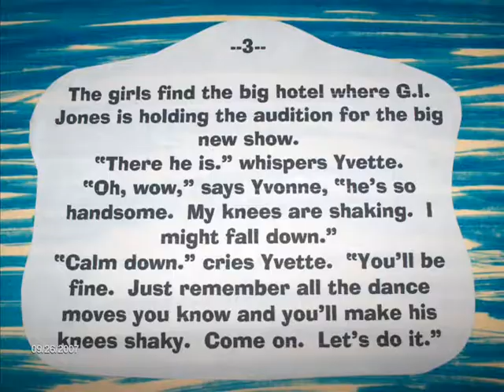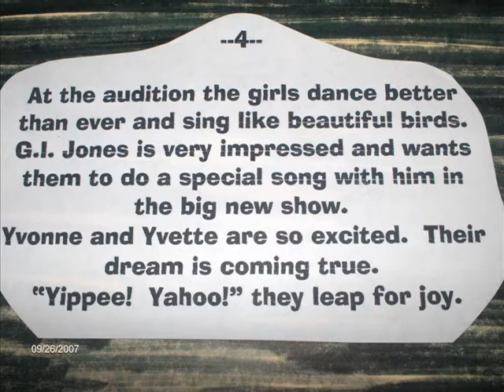Yvonne and Yvette Slick Jazz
Yvonne and Yvette the Dancing Sisters Fingerette dance to Slick Jazz as part of the big new show. Music & Text by Ken & Pati Cloutier.